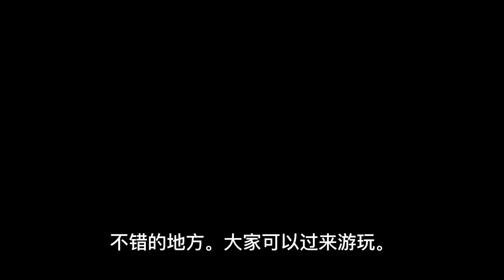广东韶关始兴县的旅游资源很不错，大家可以过来游玩。